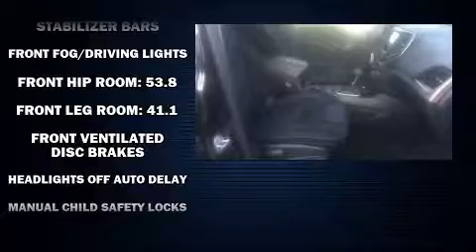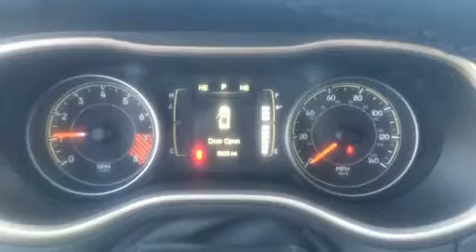2015 Jeep Cherokee Latitude 4x4 in Livingston, MT 59047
Yellowstone Country Motors
1415 West Park Street
in Livingston, MT 59047

Discerning drivers will appreciate the 2015 Jeep Cherokee. With less than 10,000 miles on the odometer, this 4 door sport utility vehicle prioritizes comfort, safety and convenience. It features four-wheel drive capabilities, a durable automatic transmission, and a 3.2 liter 6 cylinder engine. A wealth of standard features means that you no longer have to sacrifice. Such as remote keyless entry, front and rear reading lights, variably intermittent wipers, an outside temperature display, power door mirrors, cruise control, a roof rack, and 1-touch window functionality. Passenger security is always assured thanks to various safety features, such as: head curtain airbags, front and rear side impact airbags, traction control, brake assist, anti-whiplash front head restraints, a panic alarm, and 4 wheel disc brakes with ABS. With electronic stability control supplementing mechanical systems, you'll maintain precise command of the roadway. We pride ourselves in consistently exceeding our customer's expectations. Please don't hesitate to give us a call.